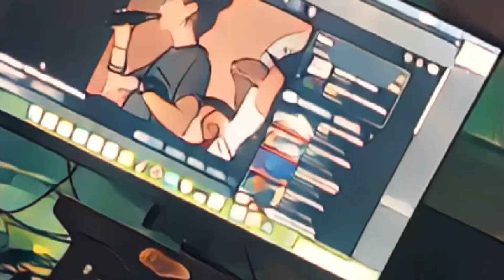Patient - Original Music